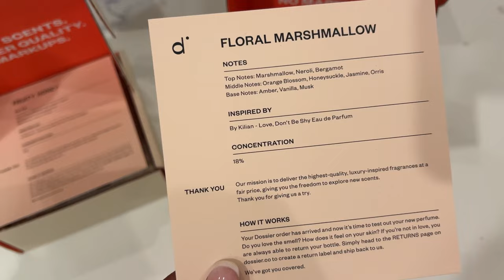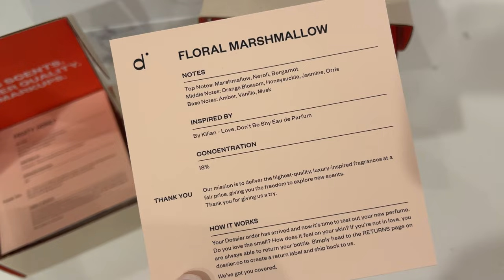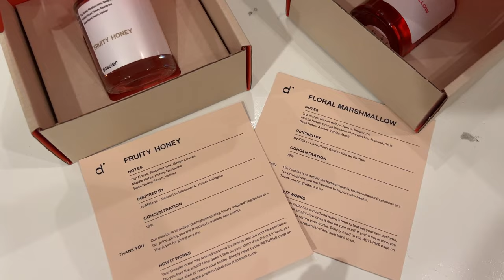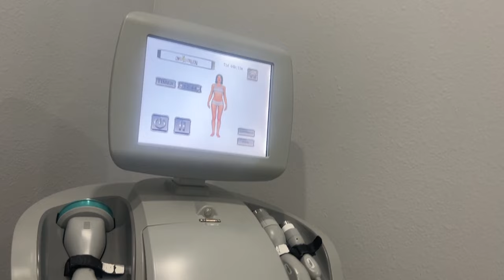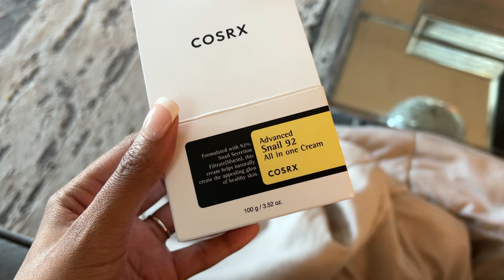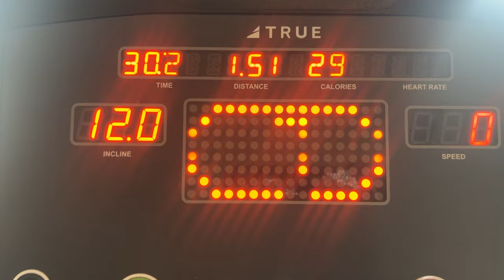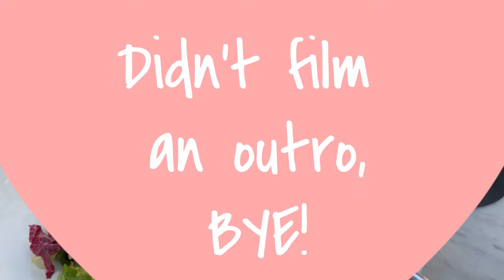FIRST VLOG OF 2024 || New Year Reset, Maintenance appts & Outings 💕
Keep Up with Bree!

About Me!
Name: Brittany
Birthday: August 2
Height: 5'2"
Ethnicity: Black, White, Japanese and Jamaican Current Location: Texas